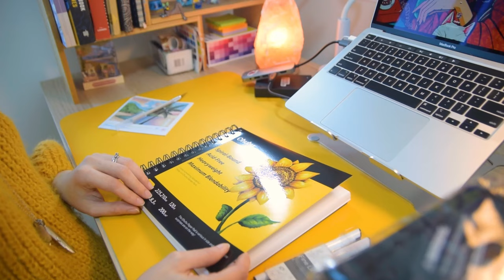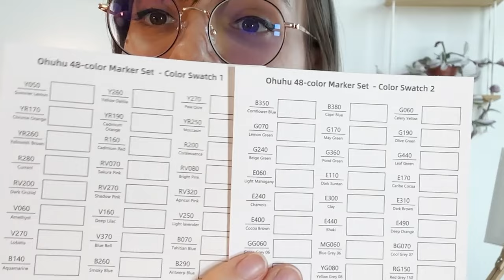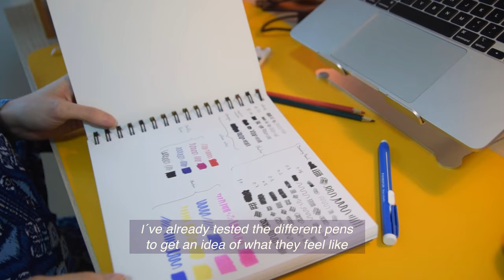Testing out Ohuhu Markers! Unboxing, Honest Review, Art making Vlog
👋WELCOME!

I’m really happy to have the chance to test the Ohuhu Markers for the first time. If you want to see what they sent me and how it was my very first experience using them this is your video!

Thank you to the @ohuhu team for the kind gesture!

📸EQUIPMENT
Camera: Nikon D3300
Lens: Nikkor 50mm
Memory card: SanDisk Ultra 64GB
Tripod: Hama Star 61
Tablet: Ipad Pro
Phone: Iphone 14 Pro
Laptop: MacBook Pro

♪Soul and mind (E’s Jammy Jam)
♪Rio Nights (Qincas Moreira)
♪Present Day (E’s Jammy Jam)
♪Bluebird (E’s Jammy Jam)
♪You had to be (E’s Jammy Jam)